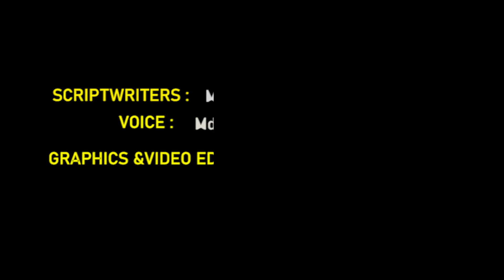Holstein Friesian Breed । Properties of Holstein । Friesian Dairy Cattle । হলস্টেইন ফ্রিজিয়ান গরু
Holstein Friesians (often shortened to Holsteins in North America, while the term Friesians is often used in the UK and Ireland) is a breed of dairy cattle originating from the Dutch provinces of North Holland and Friesland, and Schleswig-Holstein in Northern Germany. They are known as the world's highest-production dairy animals.
As a milk productive cow Holstein Friesian is at the first position in the world.
50% of the total amount of milk come from Holstein Friesian.
Germany and Holland were the source land of Holstein Friesian.
Average body weight :
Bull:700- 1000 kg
Cow:600-800kg
Calf:40-60kg
Height : 55-70 inch
Skin colure: Black and white
Spread over: Worldwide
Purpose: milk and meat production
Lactation period :300-310days
It gives 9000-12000 kg milk in a single lactation period.
Milk fat: 3.8-4.8%
Milk protein: 2.8-3.7%
Milk lactose: 3.7-5.3%
Life span:12-14 years
Average birth-giving: 5 times

Agri-Consultation Project
Rajshahi University Agricultural Club